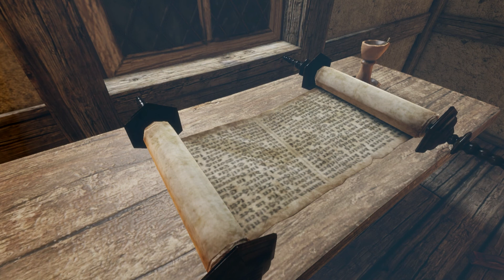Das Schwarze Auge - Demonicon [41] - Beschwörungsanleitungen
Zurück in Aventurien wechseln wir diesmal den Landstrich. Anstatt dass wir uns durch den Wald von Andergast schlagen bewegen wir uns durch die Schattenlande in die kürzlich befreite Stadt Warunk.
Doch obwohl die Stadt von ihren fürchterlichen Fürsten befreit wurde, vom Schrecken sind die Menschen hier noch lange nicht sicher.

Spiel: Das Schwarze Auge - Demonicon
Entwickler: Noumena Studios
Publisher: Kalypso Media GmbH